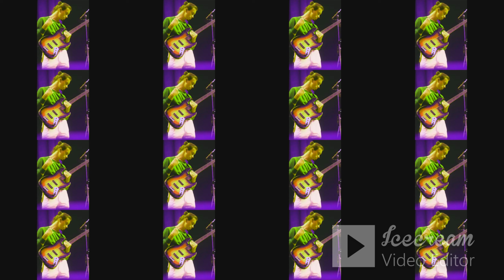JACO SOLO IN GERMANY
Berlin 1979, Live!